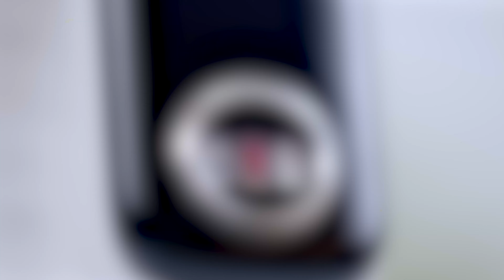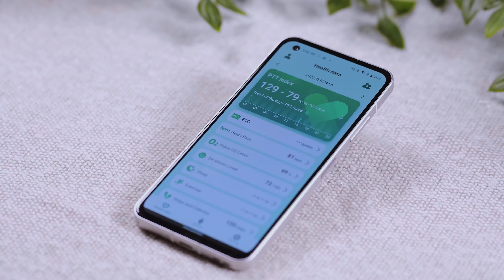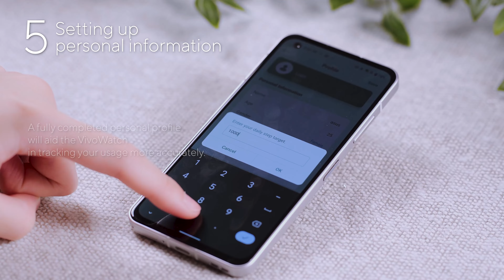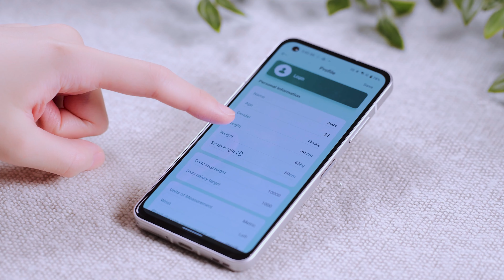ASUS VivoWatch 5 AERO_Getting started with your VivoWatch 5 AERO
ASUS VivoWatch 5 AERO
World’s first smart wristband with one-touch Pulse Transit Time and blood oxygen level measurement.

VivoWatch 5 AERO features built-in photoplethysmography (PPG) and electrocardiography (ECG) sensors that continuously monitor the wearer’s vitals throughout the day, and it syncs with the ASUS HealthConnect app to provide a comprehensive overview of health stats.